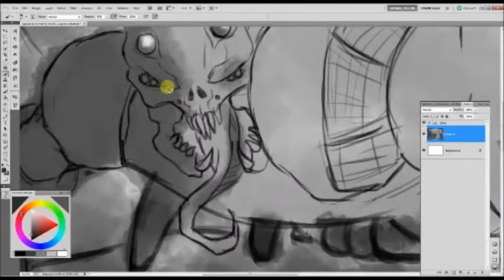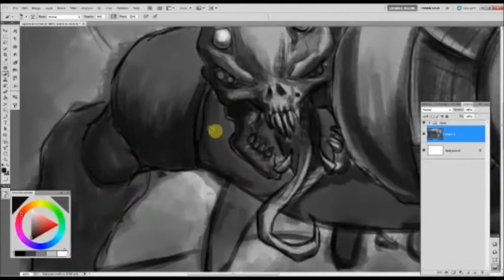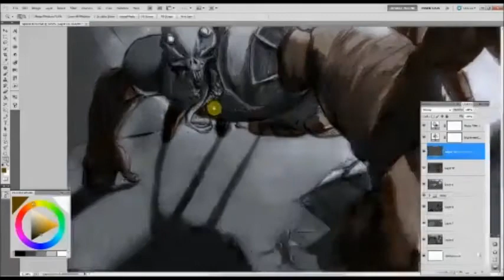Spider Beach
Just did not give a shit halfway through, and it shows. Took 2 hours from start to finish.

Song is "Felt Tip" by Teebs, off his album "Ardour".